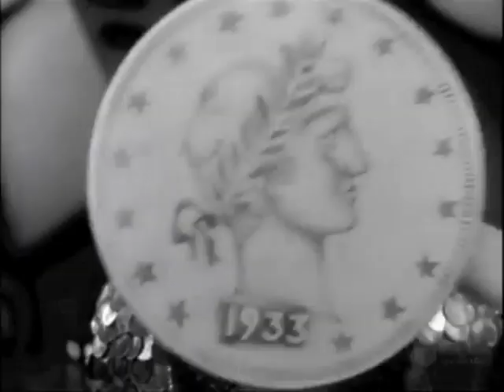Mina - That's When Your Heartaches Begin (1974)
2 note: Scritta da William Raskin, Billy Hill e Fred Fisher nel 1937 e incisa lo stesso anno da "Shep Fields Rippling Rhythm". Canzone nota per essere stata scelta da Elvis Presley come lato B di un singolo demo/promo in acetato autoprodotto nel 1953 (Presley pagò il tempo necessario all'incisione e l'uso dell'attrezzatura agli studi "Sun Records" di Memphis). Rivisitata da Elvis nel 1956 durante la sessione del Million Dollar Quartet e infine pubblicata come lato B di un singolo ufficiale del 1957.
Secondo l'eminente autore Mark Lewisohn in "The Complete Beatles Chronicles" (p. 364) I Beatles eseguirono That's When Your Heartaches Begin dal vivo dal 1959 al 1961 (a Liverpool e ad Amburgo e altrove) con Paul McCartney alla voce solista.
Mina la inserisce nel suo album "Mina® & Baby Gate" (ottobre 1974)
Crediti: Mina – voce
Pino Presti – basso, arrangiamenti, direzione
Ettore Cenci – chitarra acustica, chitarra elettrica
Andrea Sacchi – chitarra acustica, chitarra elettrica
Oscar Rocchi – organo Hammond C3, pianoforte
Andy Surdi – batteria, percussioni